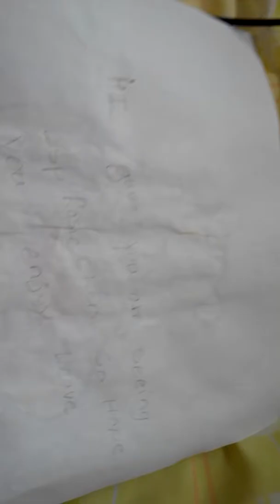April Fools Day!!!